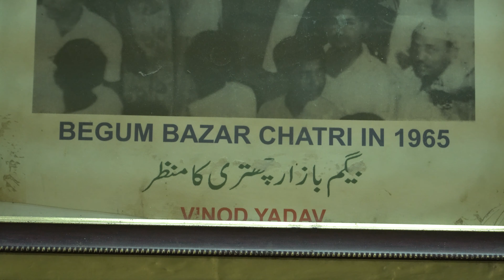Hyderabad Famous Button Idly | ft.5monkeys food | shiva kumarumar govindu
This video is all about hyderabad street food famous Button Idly in hyderbad since 1968 it is in oldcity,coming to the idli it very small in size like button but the taste is awsome,upma is also very tempting and mouth watering too...

Price :idli-40rs/

Dhanyavaadaalu mee 5 Monkeys Food Gumpu😍🤩
Jai Hind 🙏